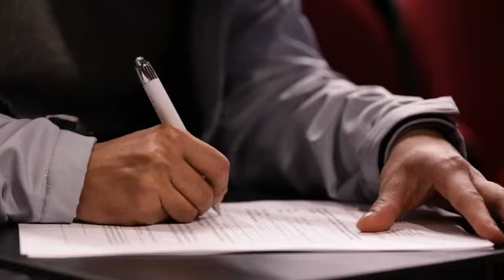Student Support Programs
Buddy Program, Mentoring Program, Learning Foundations MIT001